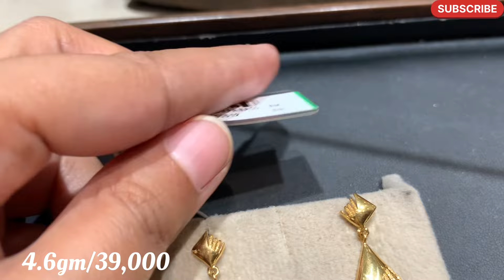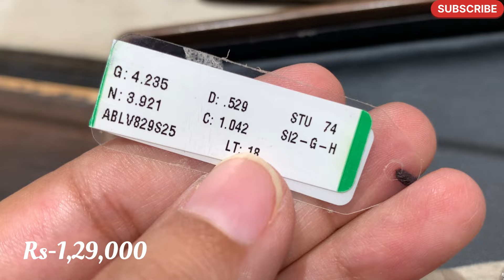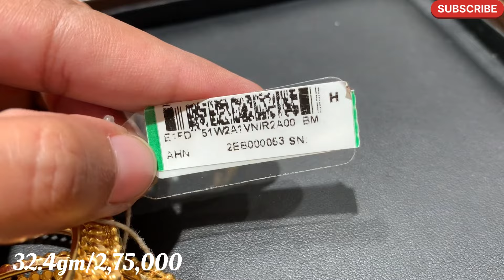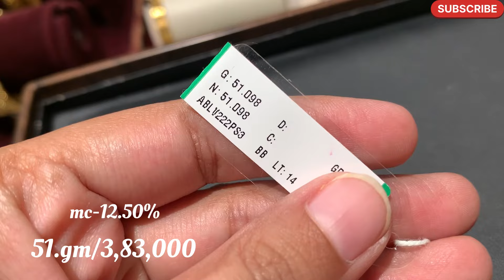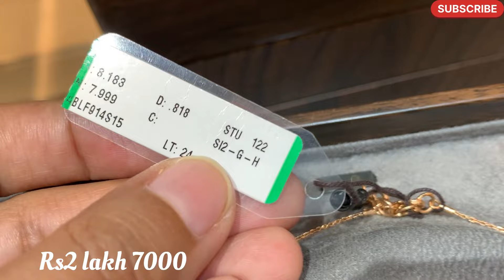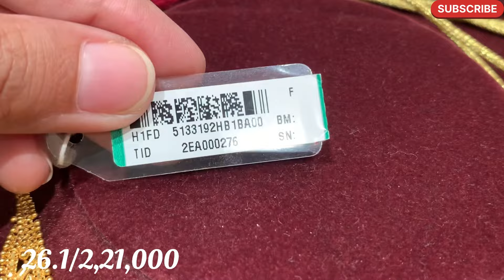Tanishq Bridal Jewellery Collection Designs with price